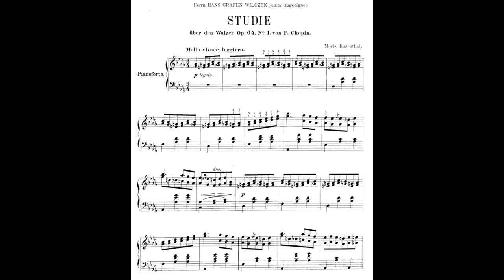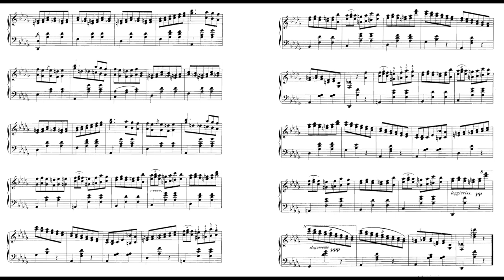[WWQ] Rosenthal - Étude on the Op. 64 No. 1 "Minute" Waltz of Chopin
Moriz Rosenthal's Study on Chopin's iconic waltz, transcribed for Woodwind Quintet.